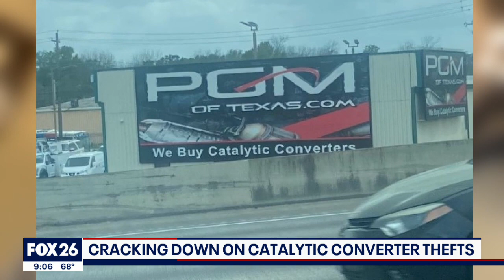Cracking down on catalytic converter thefts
FOX 26 Reporter Tiffany Justice explains what one lawmaker is doing to help fight the thefts of catalytic converters from vehicles.